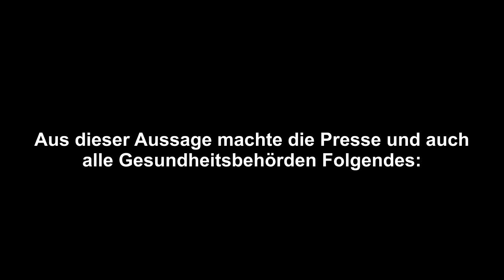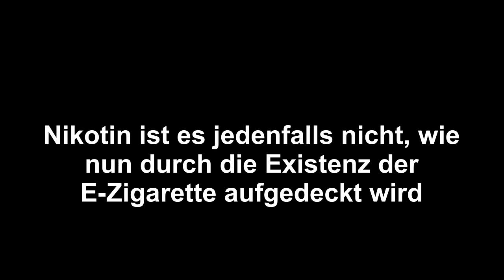Tabakbosse 1994: "Nikotin macht nicht abhängig"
.sie sagten damals die Wahrheit...wie sich langsam, aber sicher 20 Jahre später nun immer mehr herausstellt durch die Existenz der E-Zigarette.

Hearing on the Regulation of Tobacco Products House Committee on Energy and Commerce Subcommittee on Health and the Environment April 14, 1994

Die E-Zigarette ist nur die Spitze des Eisbergs:
Seit den 60er Jahren wurde der Nikotingehalt in Tabakzigaretten wegen des "Drogen- und Nervengiftvorwurfes" drastisch gesenkt.
Den Rauchern wurde hiermit suggeriert, es wäre "gesünderes Rauchen", wenn der Nikotingehalt gesenkt wird...das Gegenteil ist aber der Fall.
Die Folge:
Die Leute rauchen heute durch diese Senkung des Nikotingehaltes DAS DOPPELTE als noch vor 50 Jahren, um die gewünschte Nikotinwirkung zu bekommen und werden so einem doppeltem gesundheitlichen Risiko ausgesetzt, als nötig.
Und tabakfreie bzw. fast tabakfreie Nikotinnebel-Zigaretten wurden bis heute dadurch verhindert. Die Erste hätte es 1964 gegeben.

Als ich im Januar 2010 per Zufall die E-Zigarette im Netz fand, dachte ich, sie wäre eine ZIGARETTE für RAUCHER (und hatte dementsprechend keinerlei gesundheitliche Ansprüche an sie). Ich hatte doch alles, was ich brauchte:
Eine wohlschmeckende "Wolke" und genug Nikotin. und ich wunderte mich, weshalb es mir besser und besser ging. Mir schmeckte sie einfach besser als Tabakkippen.
Ich hatte keine Ahnung, dass Nikotin selbst nicht schädlicher ist als Koffein und mir zum "Rauchen" reicht als Raucherin und zwar per Dampf.
Erst dann fiel mir in E-Raucher-Foren auf, dass die Leute sie als "Raucherentwöhnungs-Hilfsmittel" wahrnehmen und nutzten...und das massenhaft.
Dementsprechend verlangen die Behörden natürlich heute Sicherheitsanforderungen WIE von einem "Nikotinersatzprodukt", welche bald nur noch die Tabakindustrie erfüllen kann (die besten Sachen werden somit vom Markt gedrängt und viele werden wieder Tabak rauchen).

Was wir hier haben, ist ein weltweiter Skandal, der nicht bei der E-Zigarette aufhört.
Der wirkliche Skandal liegt viel weiter zurück und erstreckt sich auf den gesamten Tabakmarkt.
Ich werde den nicht aufhörwilligen Rauchern (und das sind 95% aller Raucher lt. Wissenschaft!) erklären, dass man mit der E-Zigarette "RAUCHEN" kann und dass sie überwiegend nur Nikotin benötigen und eine "Wolke" (welche NICHT aus Verbrennungsrauch bestehen muss)!
Die wissen das oft nicht., sondern betrachten sie als zweitklassiges Aufhörmittel, was nicht im Interesse von Rauchern ist.
Ich hätte durch die jahrzehntelange Manipulation als Raucherin KEINE E-Zigarette gekauft, wenn ich etwas mitbekommen hätte von "rauchfrei" oder "Entwöhnung".

Durch das Festhalten an der "Aufhör-Meinung" nach dem "Nikotinersatzprodukte-Prinzip" in allen E-Raucher-Foren wird die Existenz der E-Zigarette in funktionierenden Form massiv gefährdet.
Fast alle Admins und Moderatoren in diesen Foren (und viele weitere "Dampfer", die nichts wissen KÖNNEN von den ganzen Hintergründen) wollten mit ihr in irgendeiner Form "das Rauchen aufhören" und blockierten dementsprechend alle Meinungen zur E-Zigarette als funktionierendes Genussmittel (was die Funktion einer Zigarette angeht), und wollten jahrelang sogar nachweisen, dass die E-Zigarette tatsächlich völlig unbedenklich ist. das brauchen wir gar nicht!

Es ist kein "Aufhören", sondern ein "Weitermachen" und zwar haben wir nur den hochschädlichen Verbrennungsrauch gegen weitaus schadstoffärmeren Dampf ausgetauscht. Nikotinkonsum und Rauchverhalten bleiben gleich...wie bei Tabakzigaretten auch.
Jeder, der heute noch "e-raucht", ist als "Raucher" zu betrachten und benötigt dementsprechend keinerlei Sicherheitsstandards.
Bitte die Anführungszeichen beim Wort "Raucher" beachten:
Diese sind sprachwissenschaftlich ein anerkanntes Mittel um zum Ausdruck zu bringen, dass etwas nur im übertragenen Sinne gemeint ist und nicht wörtlich genommen werden soll.
Wenn ich sage, ich möchte mit der E-Zigarette "rauchen", ist nur die Handlung und der gewünschte dauerhaft fortgesetzte Nikotinkonsum damit gemeint und hat trotzdem nichts mit Tabak zu tun.
Dementsprechend ist die E-Zigarette komplett aus der Tabakrichtlinie zu entfernen und alle übertriebenen "Sicherheitsstandards" aufzuheben.
Die E-Zigarette stellt bereits die schadstoffärmste und am wenigsten suchterzeugende "Zigarette" der Welt dar (und das gilt für jedes Modell und für jedes Liquid am Markt!) und hat somit für jeden mündigen Bürger frei erhältlich zu bleiben...solange es die tausendfach schädlichere Tabakzigarette gibt (und das wird noch in 500 Jahren der Fall sein...bereits um 1900 forderte man "eine rauchfreie Welt"...man kann immer noch rauchen).
Wer keine gesundheitlichen Risiken eingehen möchte, muss aufhören zu e-rauchen.